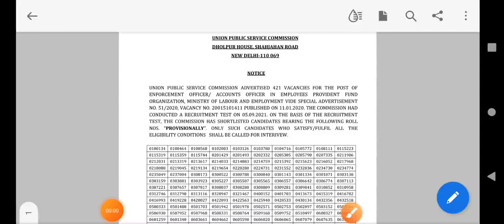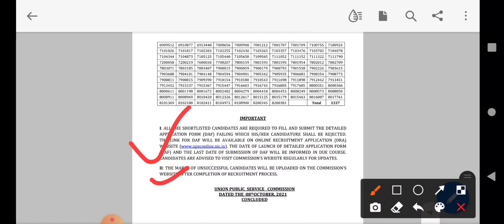UPSC EPFO Pre Results Declared|| Cutoff?||DAF|| कितने छात्र क्वालिफाई हुए?||Interview Date?